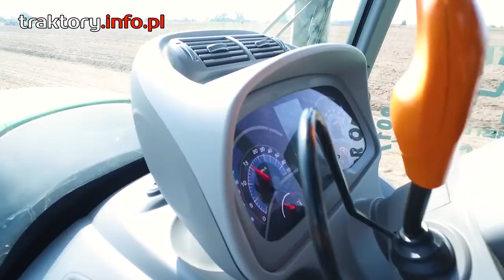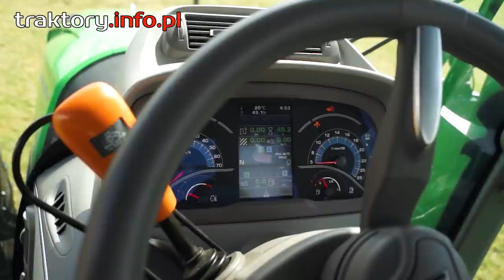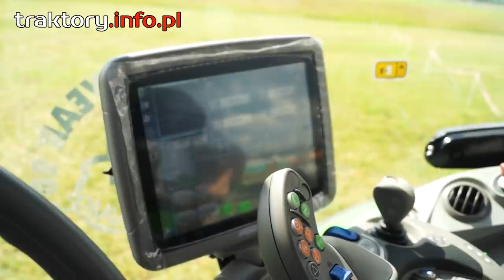Efektowny przejazd traktorów Deutz-Fahr. I ciężka nuta... 🎥 2017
Dwa filmy prezentujące ciągniki marki Deutz-Fahr: na pokazach polowych i na wystawie Opolagra w Kamieniu Śląskim.